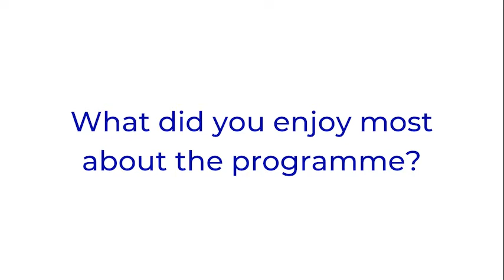My Life at Linnaeus as a graduate by Louise Dunsby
Linnaeus are looking for next graduate cohort. Take a look at our Graduate Development Programme